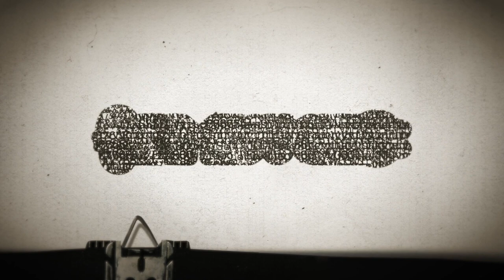Timesuck | Bhagwan Shree Rajneesh: The Cult Leader Who Built a City in Oregon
Sometimes the truth is stranger than fiction. Such a good example of that with this week's episode. In 2018, I watched a fascinating docuseries on Netflix called Wild, Wild Country about a controversial guru building a utopian city in the Oregon desert. I thought about doing an episode about the Rajneeshees then, but I didn't want to be overly influenced by that one show. I'm glad I waited. More dirt on the cult has come to light in the years since, and we look into it today. Did Bhagwan Rajneesh really offer enlightenment to his followers? Did he really ever even care about enlightenment? Or was it all about getting rich and sex? Or was it about enlightenment AND getting rich AND sex? Bhagwan's messages often seem empowering and enlightened at quick glance, but looking deeper, there was always a lot of darkness inside the supposed utopia he was trying to build. Hope you like this one as much as I did. Founded by Dr. Brady Smith, HALO Dental Network is a coalition of dental professionals who donate their services to the dental underserved. Services include dental implants, veneers, fillings and crowns. If you want to learn more, please visit halodentalnetwork.orgNot only can you donate, you can also nominate someone you know who is in need.

TICKETS FOR HOT WET BAD MAGIC SUMMER CAMP!